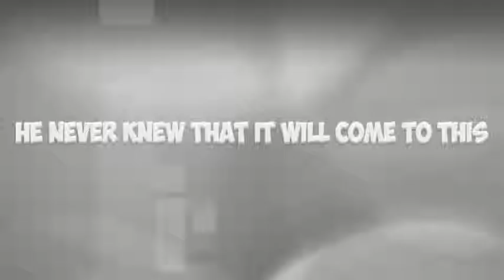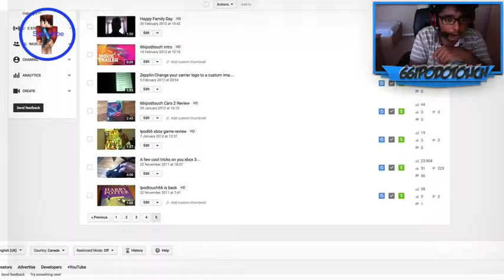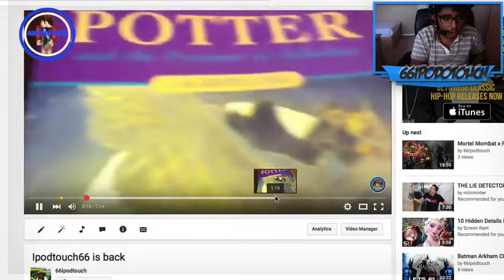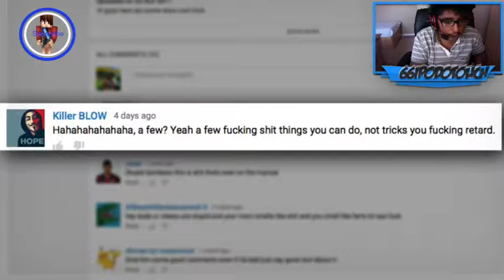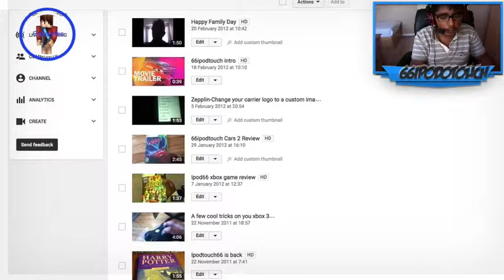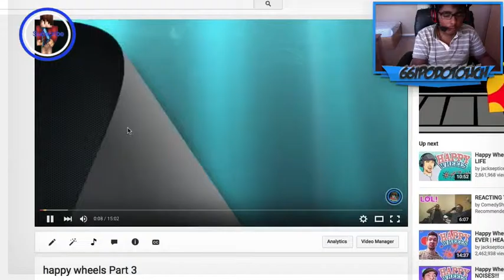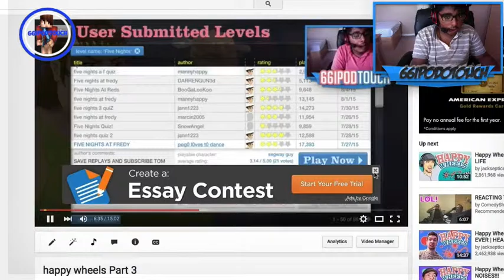117 Subscribers-(Harlem Sundays are back)